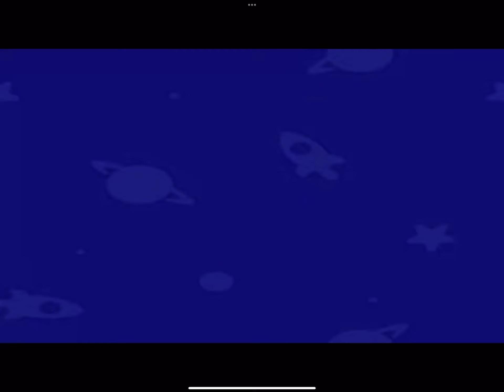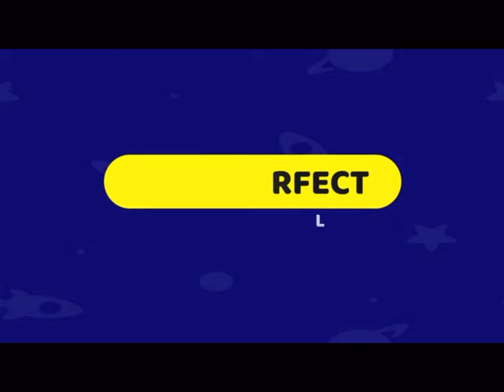Fall guys season 2 FFA leak maps